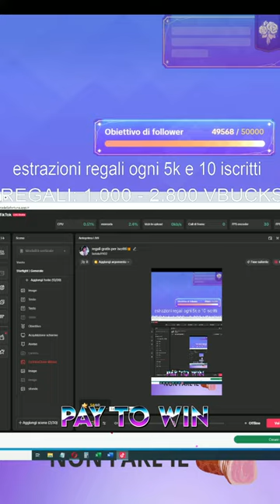ruota belola9902 26.03.24